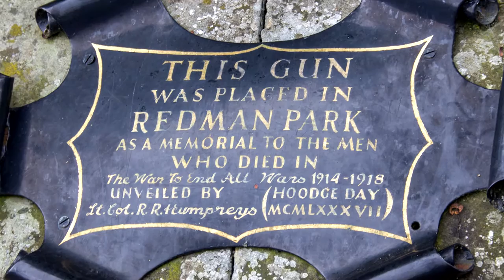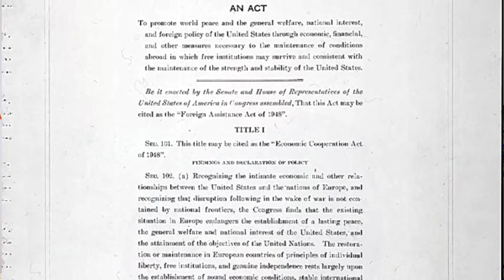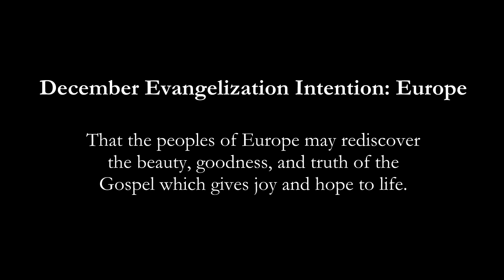December 2016 Evangelization Intention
December 2016 Evangelization Intention: Europe